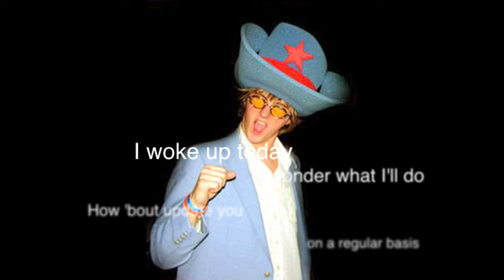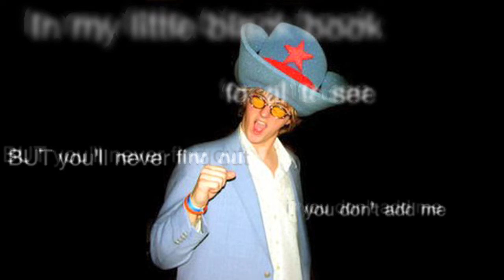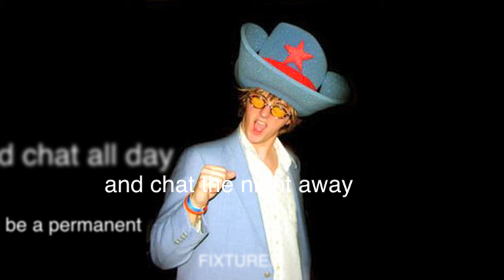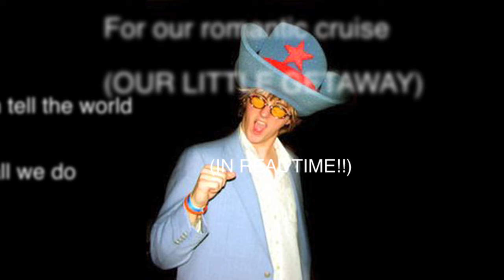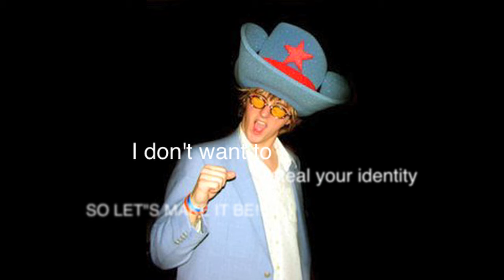FACEBOOK CREEPER by Davie Frederick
This is the semi-true story of a man and his love life. We all find love somewhere, why not Facebook? the best dating creeper website out there.